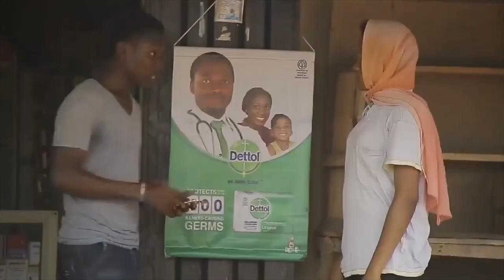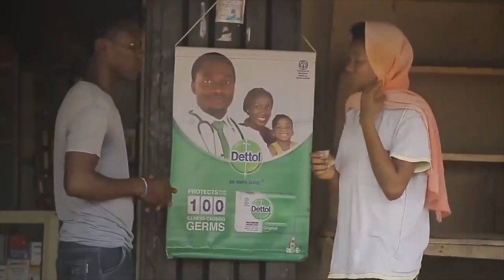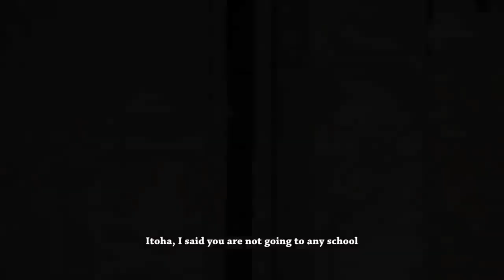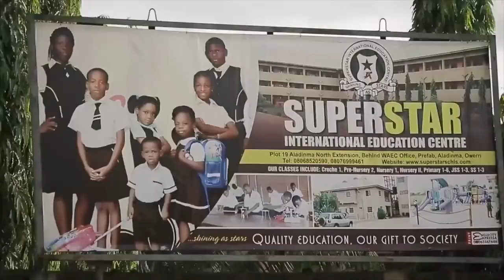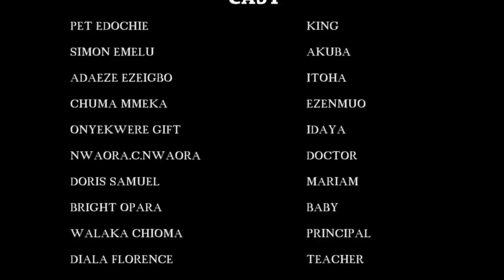ITOHA THE DESTINY CHILD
Itoha is a young girl with big dreams. Things weren't working according to her dreams, but she wasn't going to let anyone, no matter who, to stand in the way of her destiny. Even when it seemed all hope was lost, she trudged on. Starring: Pete Edochie, Adaeze Ezeigbo, Simon Emelu